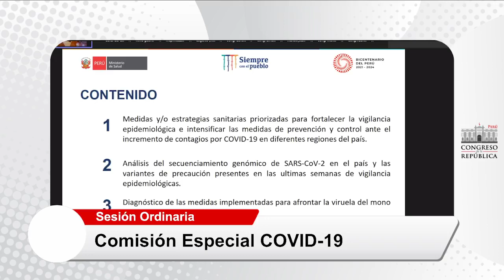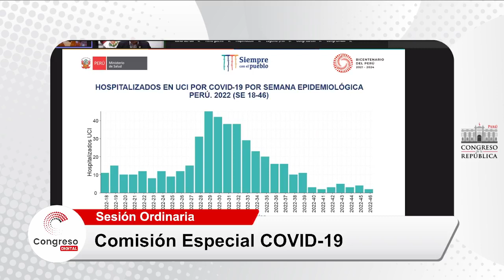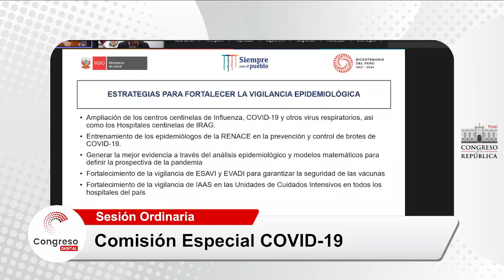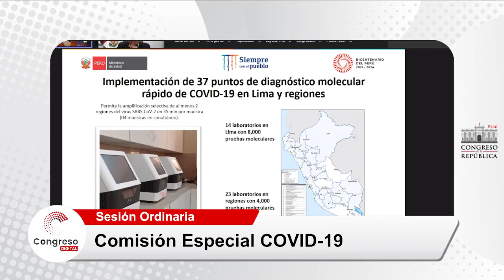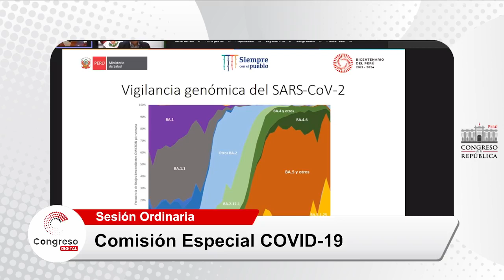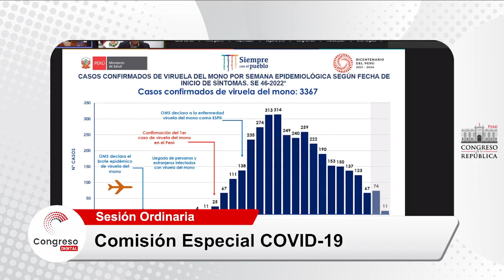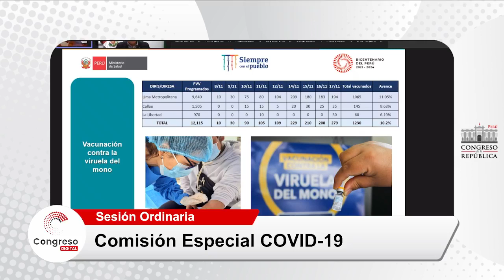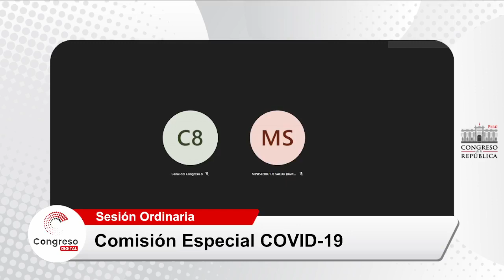COMISIÓN ESPECIAL COVID-19 | CONGRESO PERÚ | 18/11/22